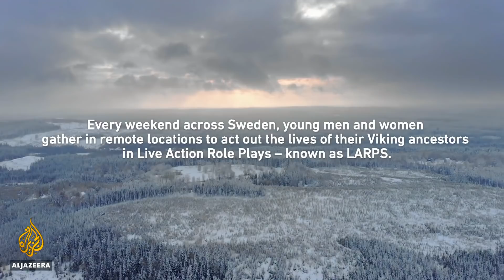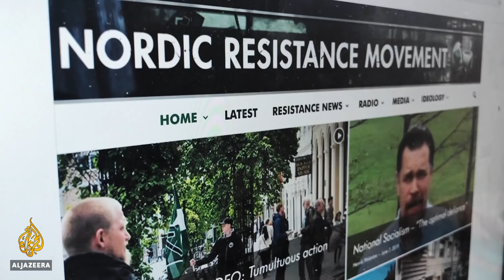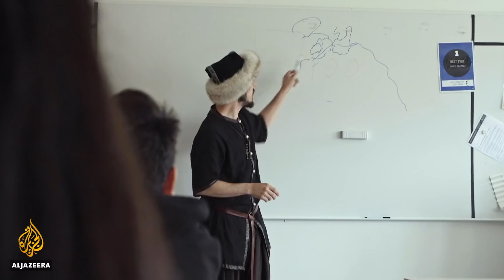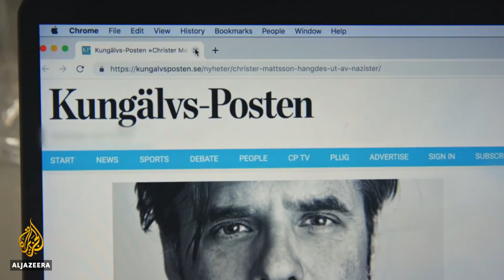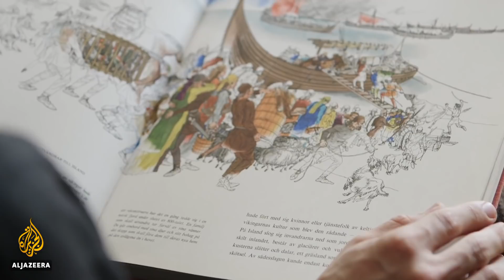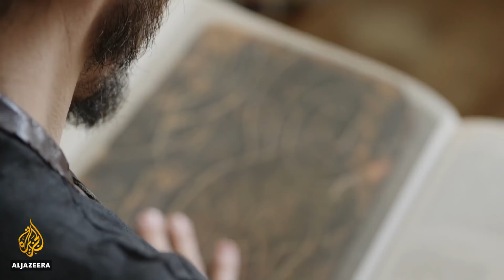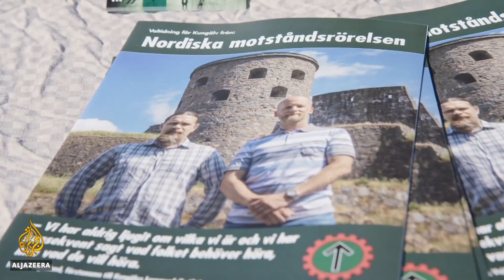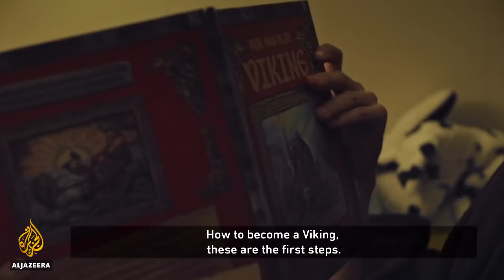Vikings vs Neo-Nazis: Battling the Far Right in Sweden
In Sweden, neo-Nazis have made Viking imagery the cornerstone of their white supremacist agenda. A Viking enthusiast confronts a neo-Nazi leader for misappropriating Viking symbols for white supremacist propaganda.

As the Swedish far-right movement embraces Viking culture, many Viking enthusiasts are now shy about their activity: 'It's not only scary but it's embarrassing that what I do is now connected to that [racism]. I'm ashamed', says one Viking enthusiast. A LARPer and teacher in a multicultural school, Robin Lundin has been leading a movement called 'Vikings Against Racism'. 'I dress up as a Viking and teach the kids about history and culture. For me, it’s important that they know that the Viking world is something inclusive, even if your background is from another part of the world', he claims. Lundin has also tried reaching out to the neo-Nazi Nordic Resistance Movement, in an attempt to have a dialogue about their country's culture. The fight against neo-Nazis in Sweden has been a complicated one. Professor Christer Mattsson recalls winning a debate against a far-right student in the 1990s, which saw the student tried for hate speech. 'He became an active Nazi because of this situation. For me, this was a huge lesson on what not to do. I debated and won but I lost the student', he claims.

Al Jazeera English – Ref. 7936